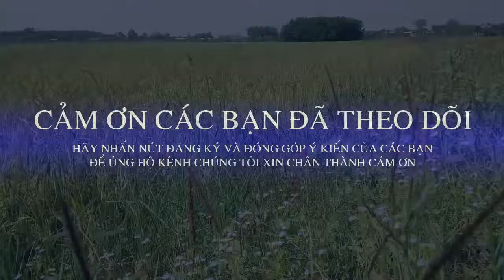CAO THỦ PHÓNG PHI TIÊU tại NÚI CHÂU THỚI | ASANG TV